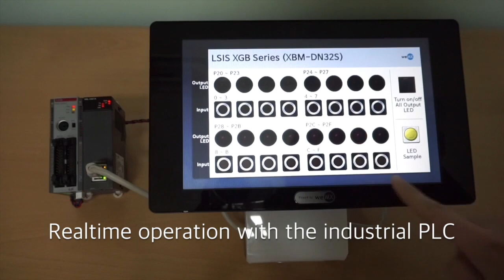weMX 2016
weMX 2016 Homepage